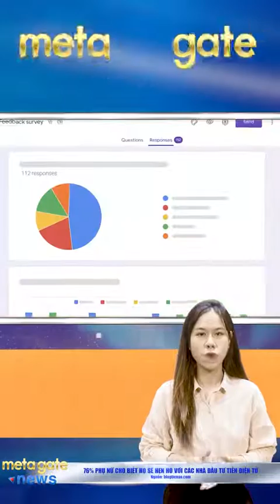76% phụ nữ cho biết họ sẽ hẹn hò với các nhà đầu tư tiền điện tử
76% phụ nữ cho biết họ sẽ hẹn hò với các nhà đầu tư tiền điện tử

Kênh TIN TỨC CRYPTO 24H
Kênh chuyên tổng hợp các tin tức về thị trường crypto mới nhất và hot nhất trong 24h qua: tin tức coin, tin tức blockchain, biến động giá coin, thông tin các dự án mới...
Kênh thuộc quản lý của MetaGate - Cộng Đồng Crypto Việt Nam.